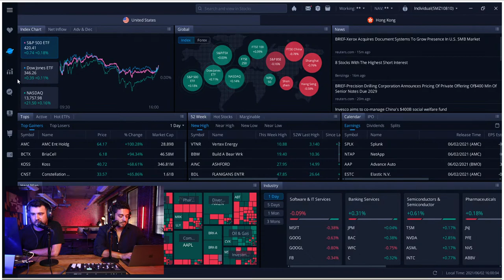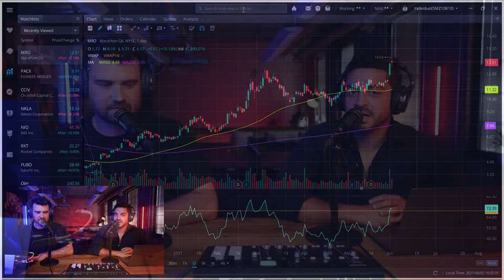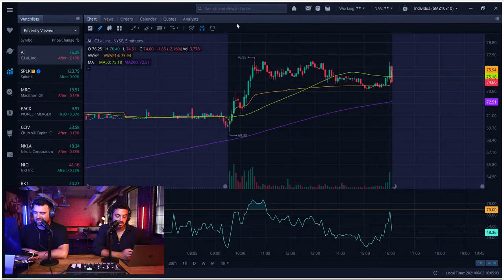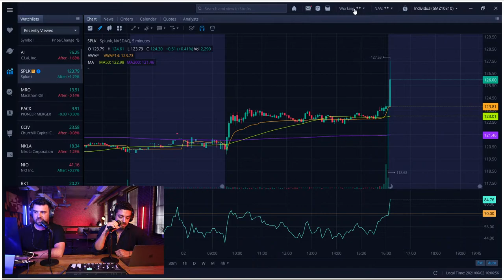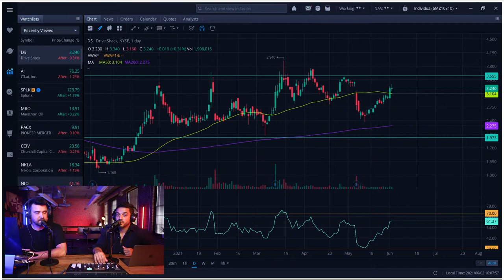The Retail Takeover! Are SPAC stocks making a Comeback? Plus Live Earnings Reaction!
Every Sunday at 730pm EST we cover our favorite stocks worth buying this week.